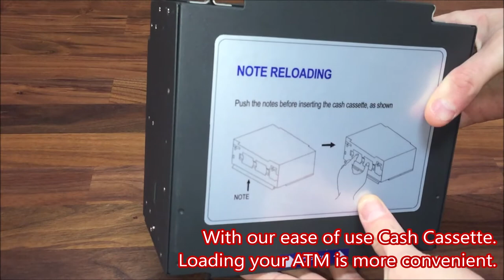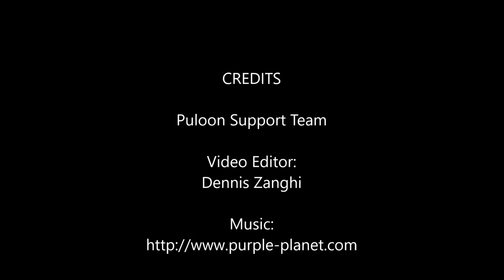Puloon Cash Dispenser (CDU) Demonstration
Our Patented Dispenser Features Gears and Friction Rollers for Smooth Dispensing Every Time. We Replaced the Suction Cups Traditionally Use in Cash Dispensing Units to Ensures Greater Uptime for Your ATM.

Quality. Efficiency. Advanced Technology. That's Puloon USA.

Contact Our Representatives.